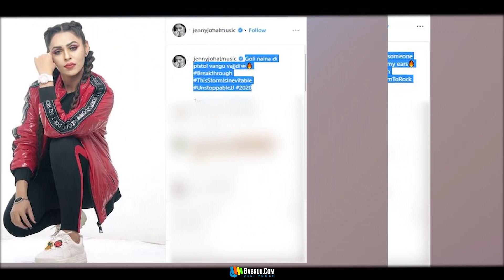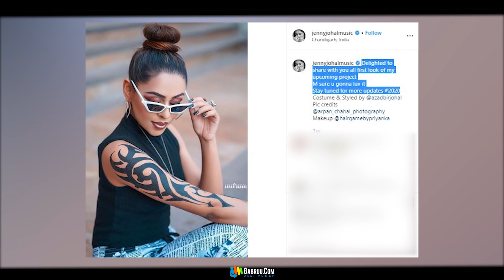BreakThrough | Jenny Johal | New Punjabi Song Update | The Queen Jenny Johal | Nakhra Song | Gabruu